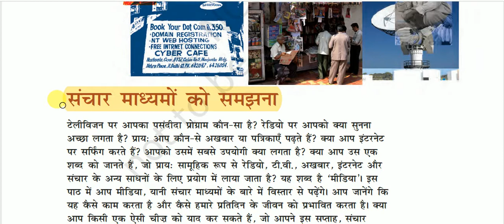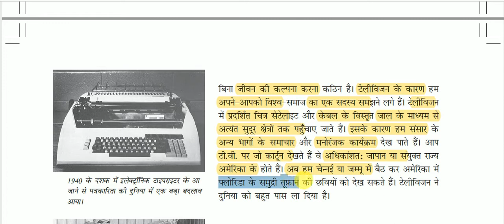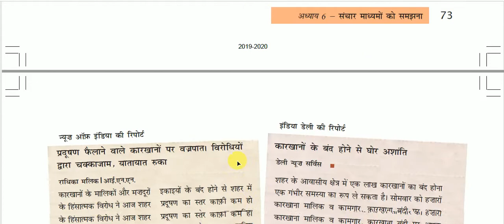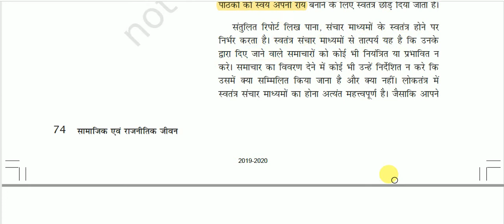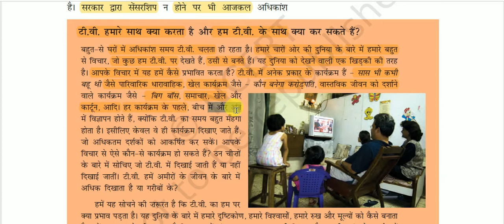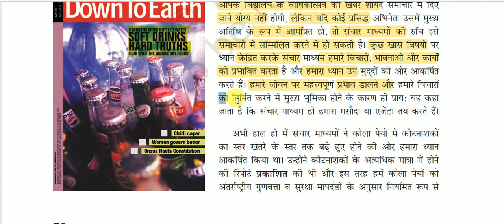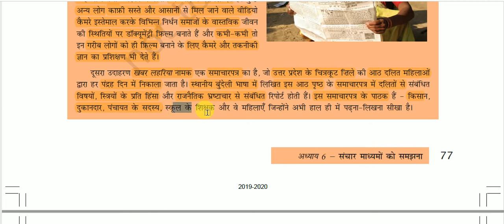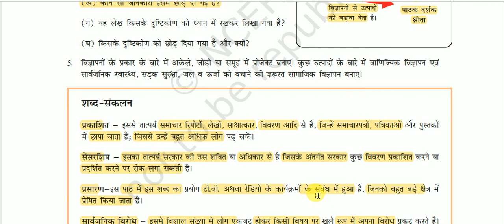NCERT Book Class VII (Polity) || सामाजिक एवं राजनीतिक जीवन - 2 : संचार माध्यमों को समझना